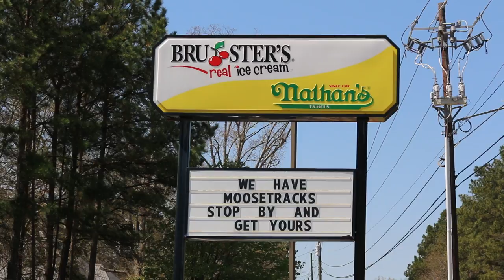Brusters Commercial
This video is about Brusters Ice Cream